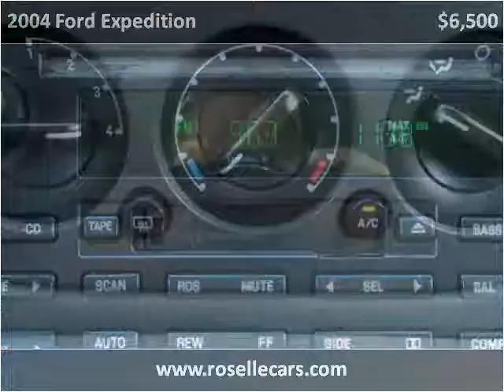2004 Ford Expedition Used Cars Roselle IL